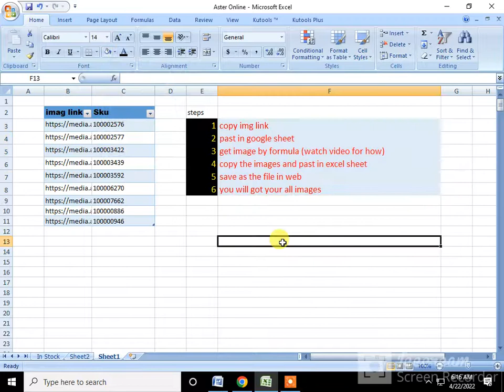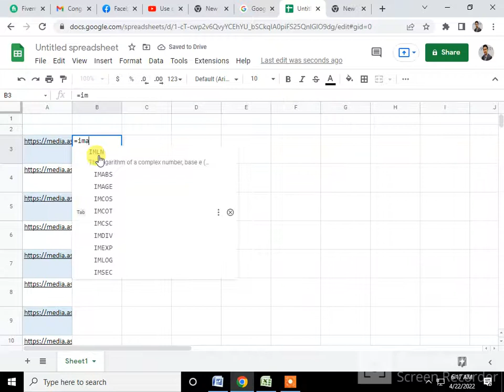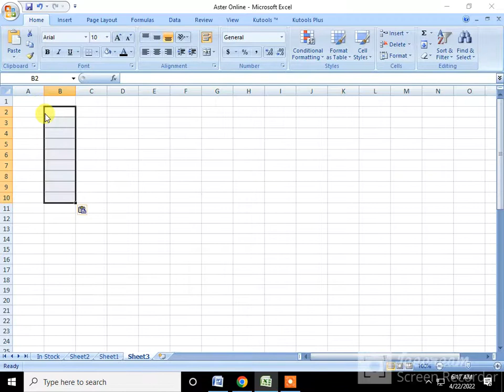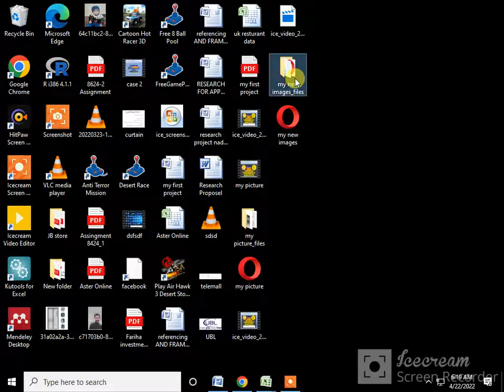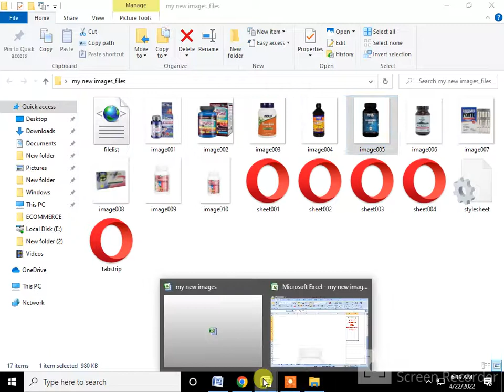Bulk Image download with excel using image link/url |NO tool No VBA |optimize listing wok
URL and Image is very important in listing Here I will let you know how you can manage your image according to your need in bulk.it will optimize your excel work freelancing work and listing work both method i have explained in my play list
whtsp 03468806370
listing optimizatoin
bulk image downloading
excel for freelanceer
get image easily in excel
Way to get image in folder using Url
image download using URl
image for listing
# virtual assistant